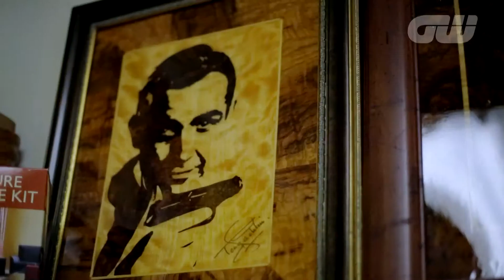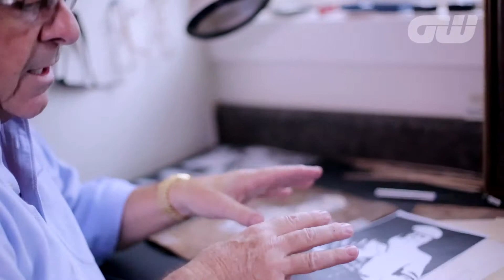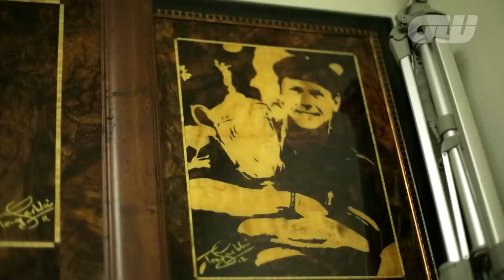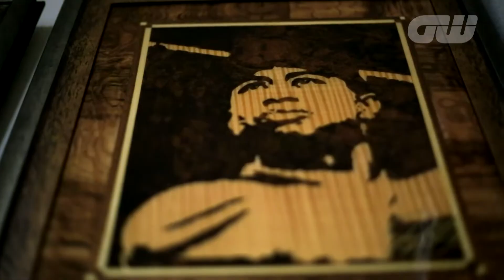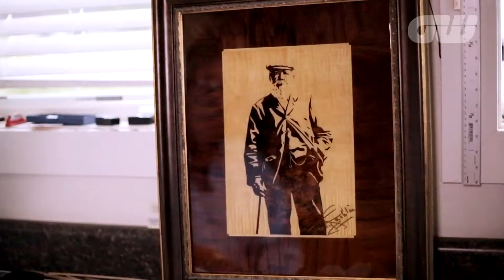Tony Jacklin GW Marquetry